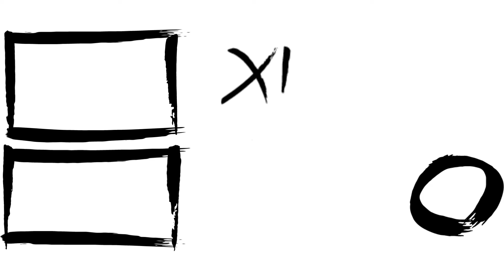Elden Ring Gameplay deutsch 👉 Teil 58 👉 Elden Ring Astrologe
Elden Ring Palastruinen von Uld
👉 Elden Ring Streamer

Die deutsche Elden Ring Playlist, die ich in den nächsten Tagen komplettieren möchte, wird dir den beschwerlichen Weg meines Astrologen durch das Elden Ring Universum zeigen. Ich hoffe sehr das ihr an meinem Gameplay zu Elden Ring Spass haben werdet.

Willst du auch Eldenring Spielen? Du kannst gerne meinen Amazon-Partnerlink dazu nutzen und mich mit dem Klick auf den Link kostenlos unterstützen:

Was ist Elden Ring?
"Elden Ring" ist das aktuelle Spiel der Dark-Souls-Macher. Es besticht durch eine herausragende Story, sehr flüssigem Gameplay, und anspruchsvollen Kämpfen sowohl im Solo- also auch im Koop-Modus. Die Geschichte hinter Elden Ring wurde von niemend geringeren als dem "Game of Thrones" Autor R. R. Martin entwickelt. Elden Ring spielt in einer düsteren, von umherwandelnden Seelen durchzogegenen Fantasywelt, in "The Lands Between".

Welche Klasse in Elden Ring?
Ich habe mich für den Astrologen entschieden, der sowohl Zaubern kann als auch mit einem Schwert schaden verursacht. Zum Zaubern benötigt er allerdings den Stab den er von Anfang an mit sich trägt. Der Astrologe ist nicht die am Einfachsten zu spielende Klasse in Elden Ring aber auch nicht die schwerste Klasse.

Elden Ring Spieldauer, Elden Ring Playtime?
Zur Spieldauer von Elden Ring kann man wenig sagen, da es sehr auf die Erfahrung des Spielers ankommt und auf den Anspruch des Spielers. Wenn ein Spieler den Anspruch hat Eldenring schnell durchzuspielen wird das wohl in 20 Stunden zu bewältigen sein. Erfahrene Speedrunner werden diese Zeit warscheinlich weit unterschreiten. Der Elden Ring Spieler der sich alles ansehen möchte und die riesige Story mit allen Nebenquests geniessen möchte wird Elden Ring wohl eher nicht unter 60 Stunden zu Ende bringen. Das sind natürlich nur meine persönlichen Einschätzungen. Rein technisch gesehen wird es aber nicht möglich sein 100% des Spieles in einem Durchgang zu spielen da es an manchen Stellen Verzeigungen geben wird die verhindern das man alles spielen kann.

Über XIDRE:
Xidre aka. Phil aka. Phillip ist Gamer und Streamer aus Leidenschaft. Vorwiegend Spielt er Titel wie Guild Wars 2, New World, Elden Ring und Minecraft.